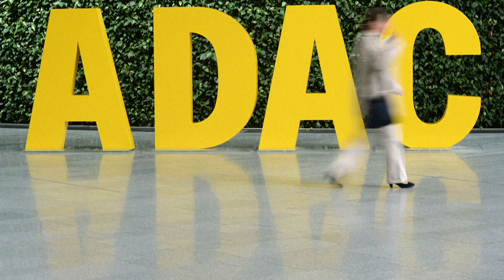ADAC warnt vor einem der schlimmsten Stauwochenenden der Saison | AFP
Der ADAC hat vor einem der schlimmsten Stauwochenenden der Sommersaison gewarnt. Mit dem Start der Sommerferien in Bayern und Baden-Württemberg sowie der zweiten Reisewelle aus Hessen, Rheinland-Pfalz, dem Saarland und dem Süden der Niederlande drohten zahlreiche Verzögerungen, teilte der Automobilklub mit.